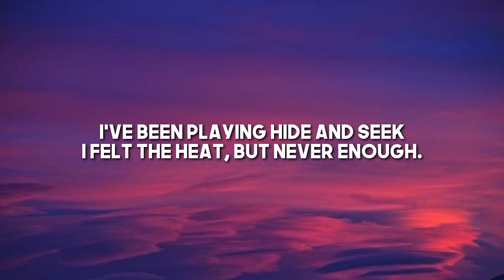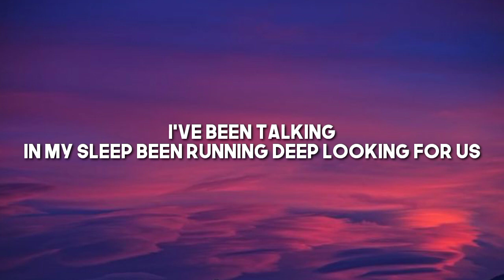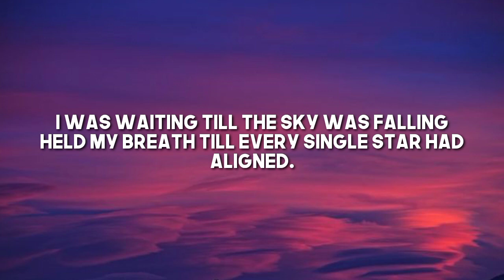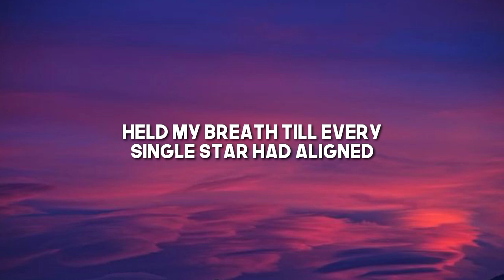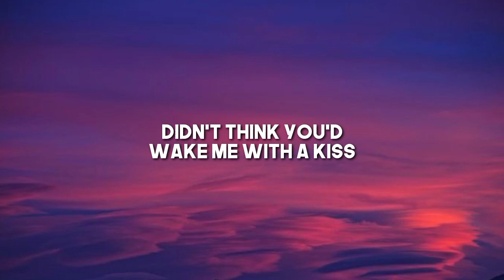Mblue - Kiss (Lyrics) [7clouds Release]@7clouds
Follow :- Mblue🖇️

Lyrics :- Mblue - Kiss (Lyrics) [7clouds Release]

I've been talking in my sleep
Been running deep looking for us
I've been playing hide and seek
I felt the heat, but never enough.

I was waiting till the sky was falling
Held my breath till every single star had aligned.
Oh my my! I never saw it coming
Didn't think you'd wake me with a kiss...

Like this